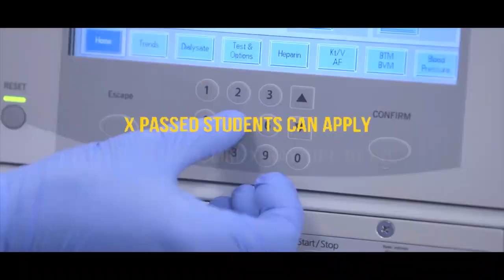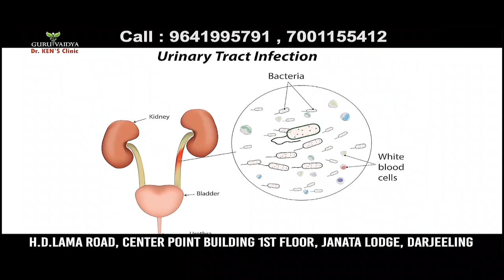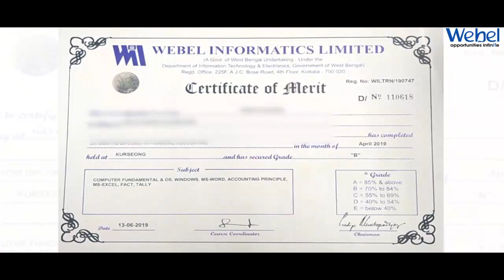भाषा मान्यता दिवस पालन सँगै युवा सर्जक मनोहर शर्मा कृत नियात्रा सङ्ग्रहको लोकार्पण।